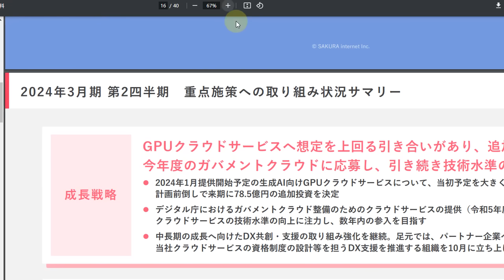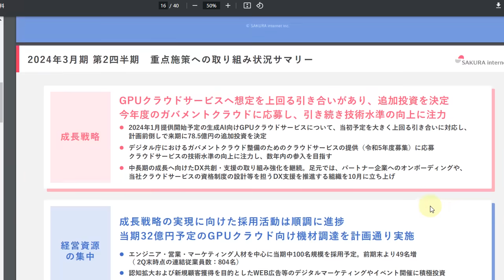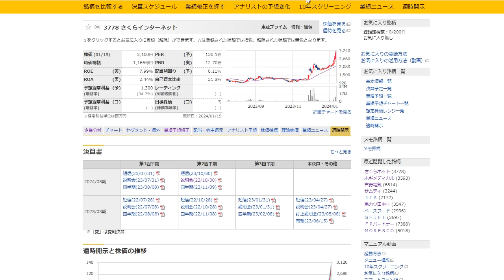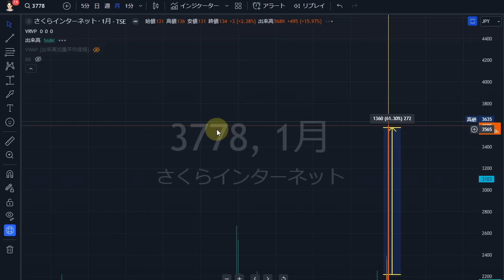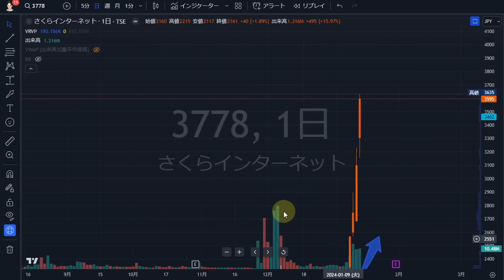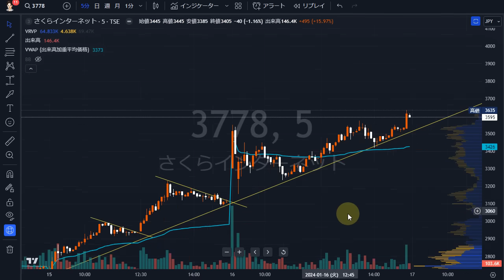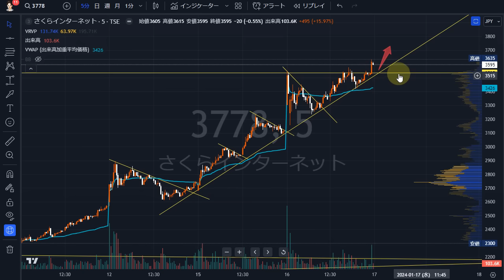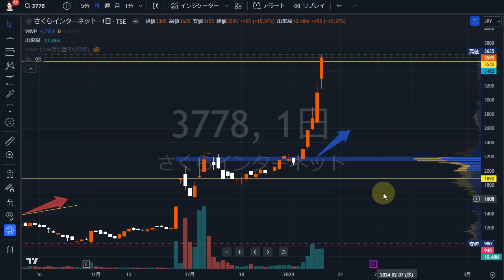さくらインターネット（3778）デイトレ戦略。株式テクニカルチャート分析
etc・・・

▶当チャンネルおすすめ動画